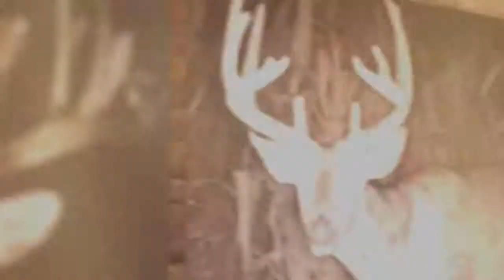SPYPOINT Trail Cam